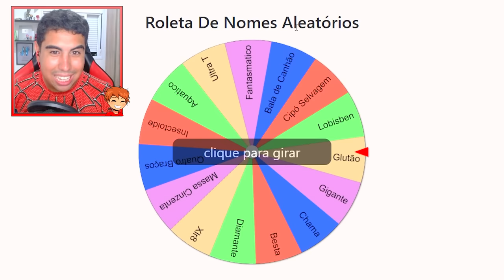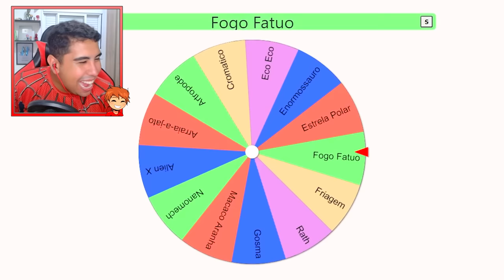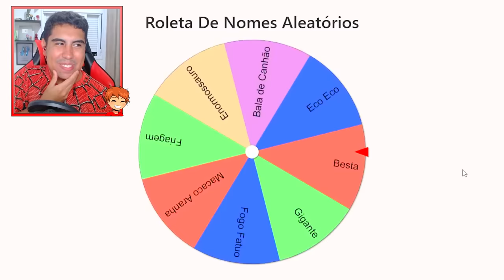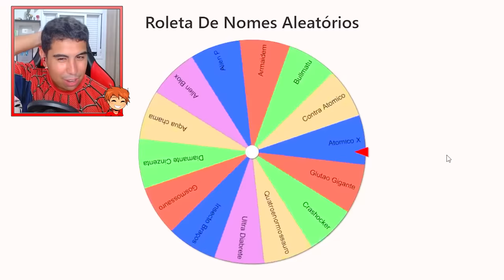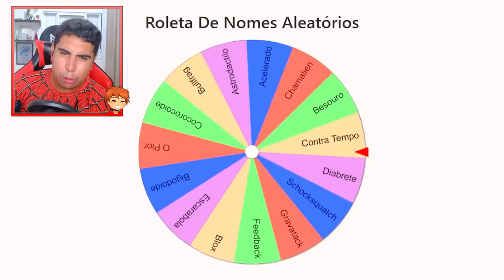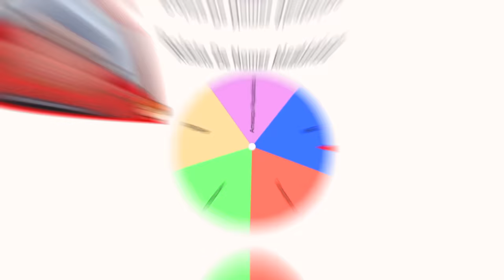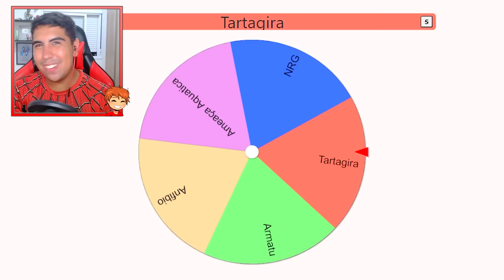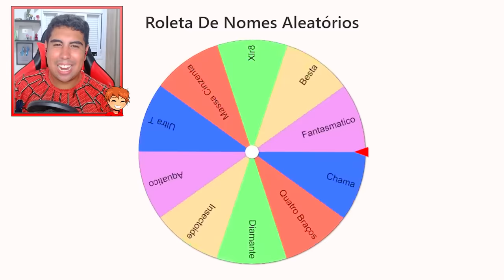A ROLETA ESCOLHE ALIENS DO BEN 10 NO MINECRAFT!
No vídeo de hoje eu e meu amigos @raijinxs vamos batalhar no Ben 10 Minecraft, porem a roleta que vai escolher o nossos Alien.